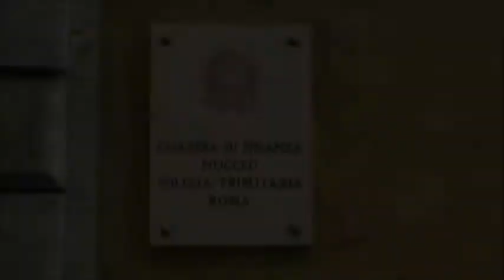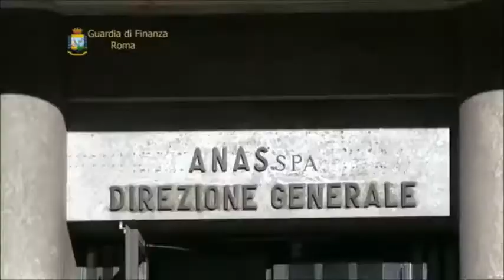Roma - inchiesta su Anas, corruzione in appalti pubblici: 19 arresti